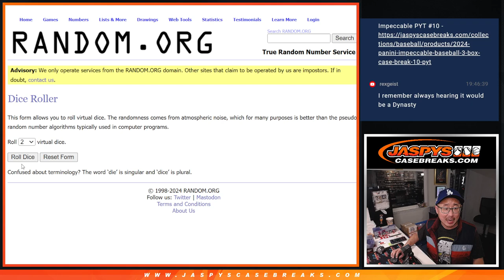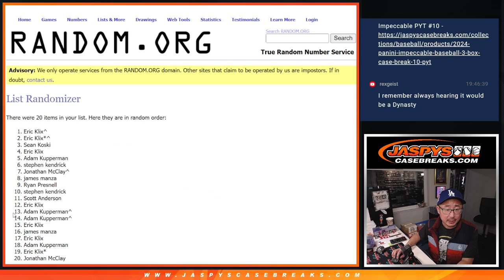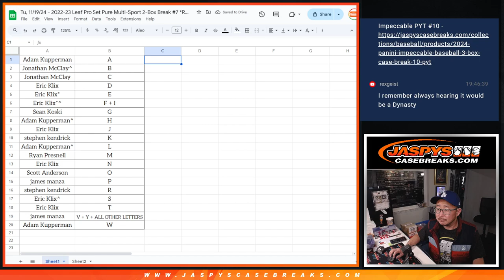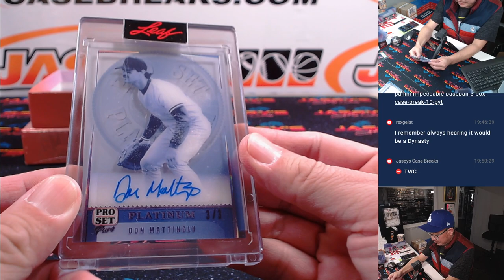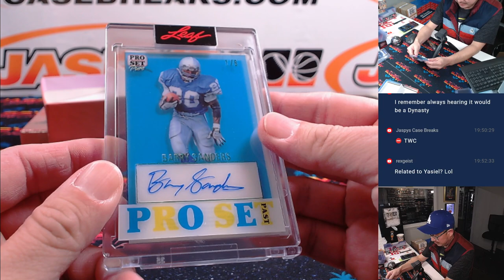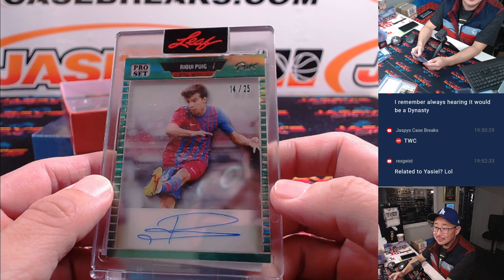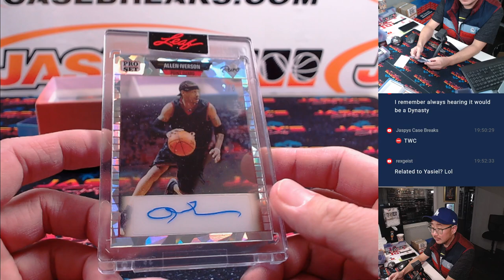Tu, 11/19/24 - 2022-23 Leaf Pro Set Pure Multi-Sport 2-Box Break #7 *RANDOM FIRST LETTER/FIRST NAME*